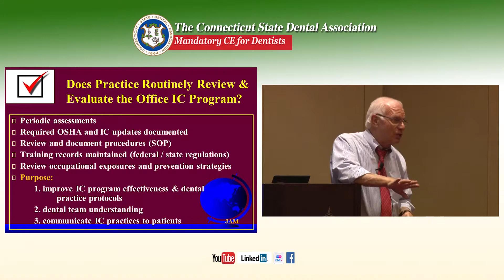"Infection Control in Dental Practices" Presented by John Molinari, PhD - PREVIEW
This seminar will provide an update of the most recent CDC infection prevention recommendations and specific state regulations for infection control in dentistry. Infectious disease challenges and prevention strategies will be used to reinforce the application of standard precautions during patient treatment. Appropriate hand hygiene, use of personal protective equipment, instrument sterilization and monitoring, environmental surface asepsis and dental water preventive measures will be included. A representative infection control checklist will be provided as a framework for this presentation.